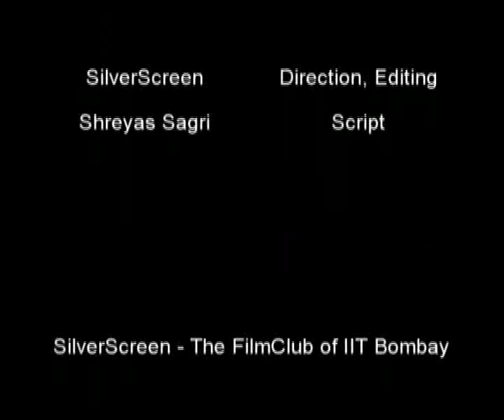InsIghT SilverScreen crack interview